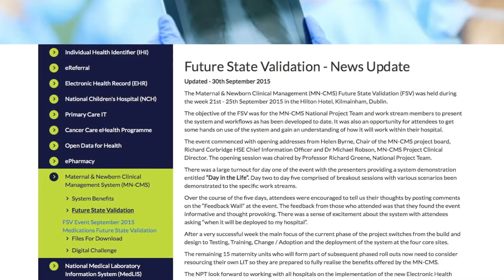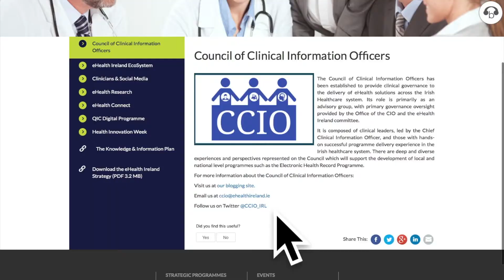Ireland eGov Awards 2017 Health & Medical 1080p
Judges review Ireland eGov Awards Shortlist Review Health and Medical Joe Nugent